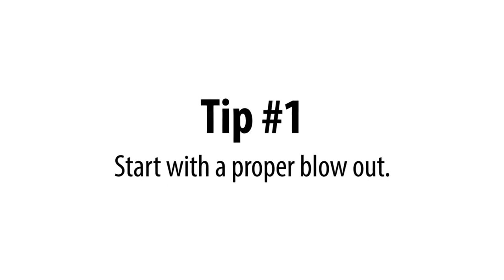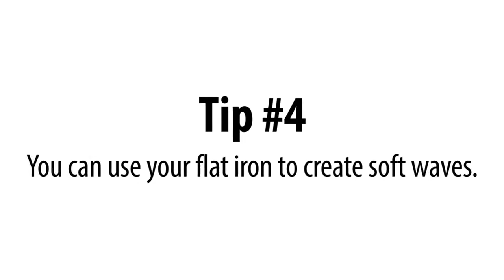Five Tips for Fabulous Hair from Aria Beauty with Brianna Errelat and Leah Todd